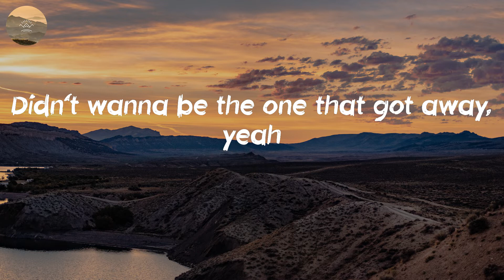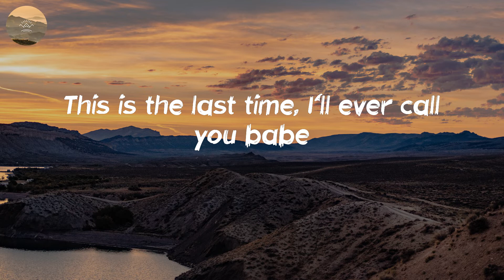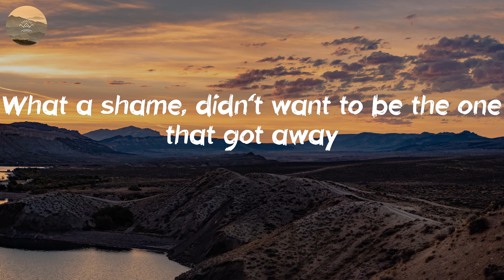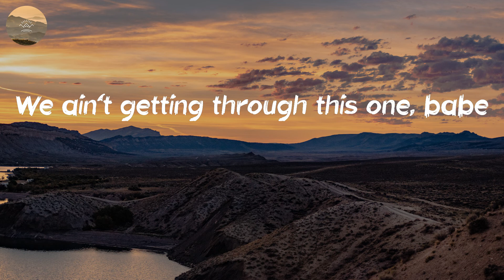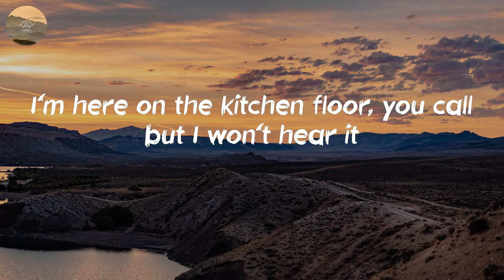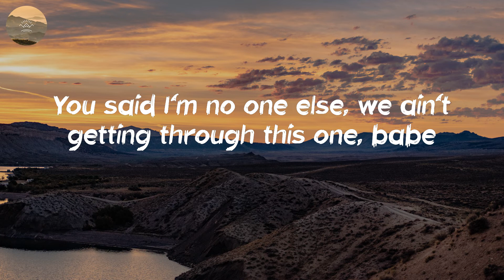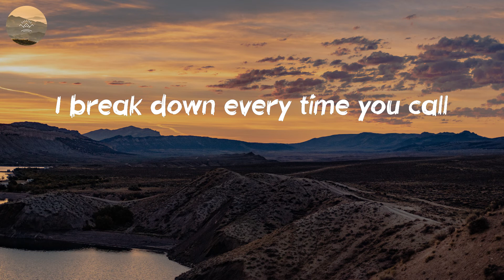Sugarland - Babe (Lyric Video)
🎤 Lyrics: Babe - Sugarland:
Didn't wanna be the one that got away, yeah
Big mistake, broke the sweetest promise
That you never should have made
I'm here on the kitchen floor
You call, but I won't hear it
You said no one else, how could you do this, babe?
You really blew this, babe
We ain't getting through this one, babe
This is the last time I'll ever call you, babe
This is the last time, this is the last time
Taking down the pictures and the plans we made, yeah
And it's strange how your face doesn't look so innocent
Your secret has its consequence and that's on you, babe
I break down every time you call
We're a wreck, you're the wrecking ball
We said no one else, how could you do this, babe?
Since you admitted it, I keep picturing
Her lips on your neck, I can't unsee it
I hate that because of you, I can't love you
Babe
What a shame, didn't want to be the one that got away
How could you do this, babe?
This is the last time, I'll ever call you babe (how could you do this babe?)
I'm here on the kitchen floor, you call but I won't hear it
You said I'm no one else, we ain't getting through this one, babe
This is the last time, this is the last time (we're a wreck, you're the wrecking ball)
You said I'm no one else, this is the last time
I'll never call you babe